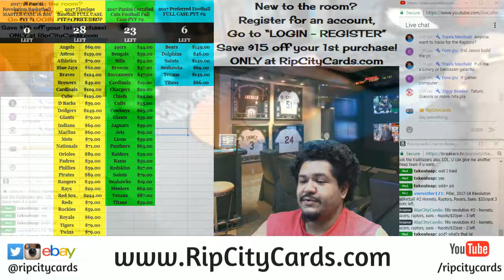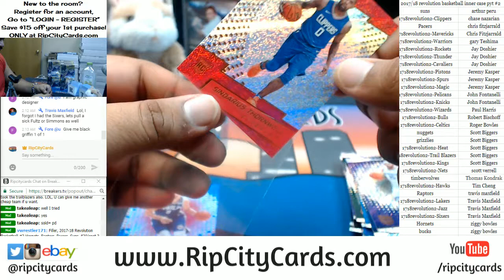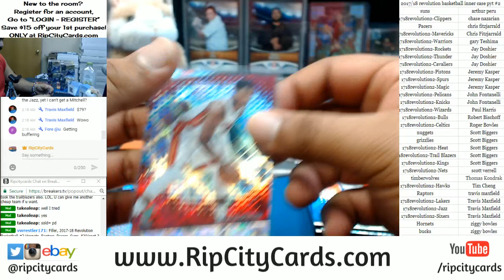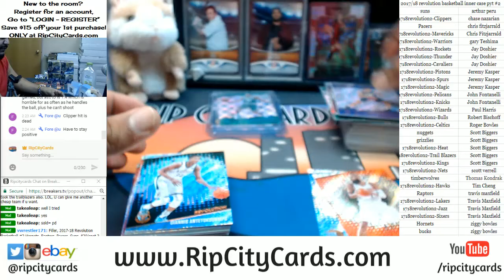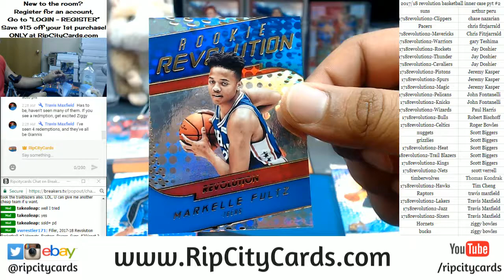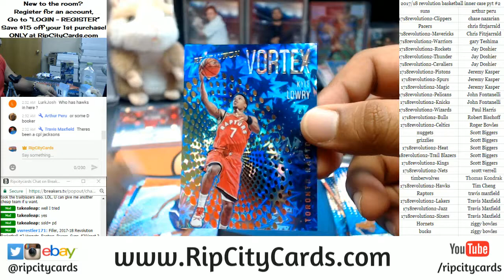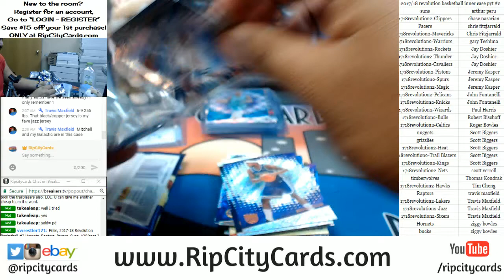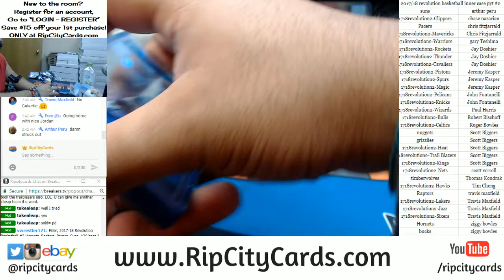2017 18 Revolution Basketball Inner Case PYT #2 RCC 01062018